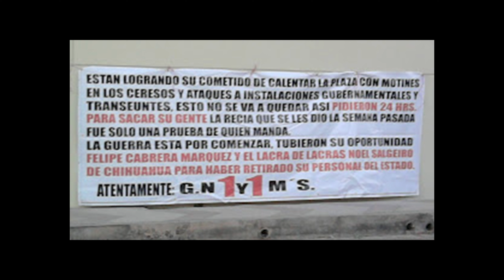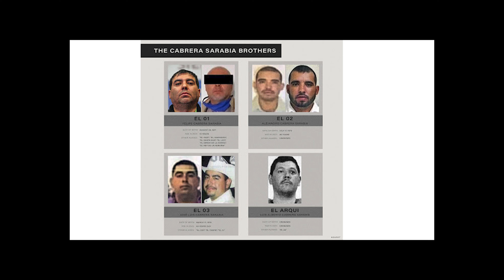Who are Los Cabrera of the Sinaloa Cartel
An in Depth look into Los Cabrera faction of the Sinaloa Cartel in Durango

Credit: Borderlandbeat